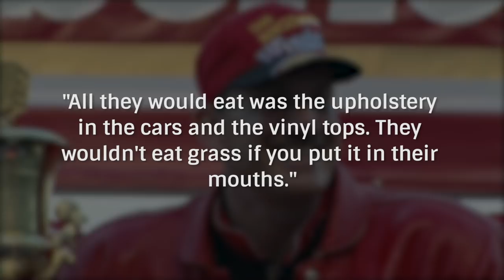Race Car Drivers Who Are Actually Really Weird People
Every NASCAR fan has their favorite driver, and unlike team sports, you only have to root for one person. Maybe you like their personality, their background, or something as simple as the design of their car, but once you’ve chosen, you go all-in.

Plenty of race car drivers have larger-than-life personalities, which is a nice way of saying that a lot of them are weird people. From the driver who had goats chew on his upholstery to the bizarre way in which one of NASCAR’s biggest legacy stars disposes of old cars, let’s take a look at some race car drivers who are actually really weird people.

Scuba racer | 0:00
Taste of victory | 1:04
Lifetime lie | 1:54
Supreme fine | 2:46
Dirty Dale | 3:31
Goat bust | 4:19
Monkeyshines | 5:04